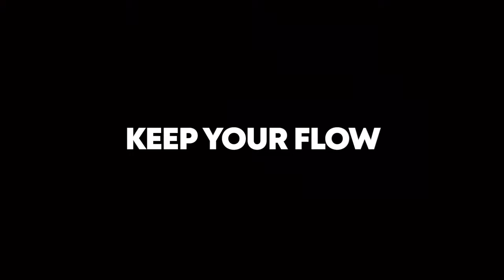beyerdynamic | Blue BYRD (2nd generation) – Features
The new Blue BYRD (2nd generation) supports your everyday flow with its outstanding beyerdynamic sound and practical features. Anytime, anywhere.